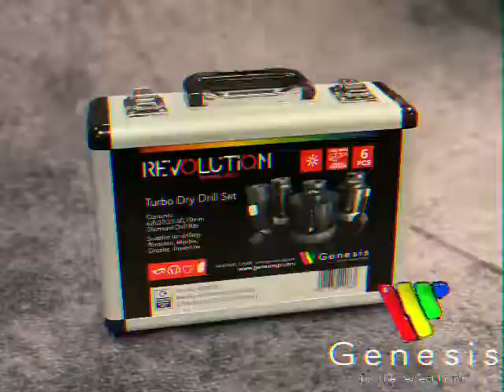The Revolution Range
Amazing bit of kit!

Get in touch for more details and pricing.